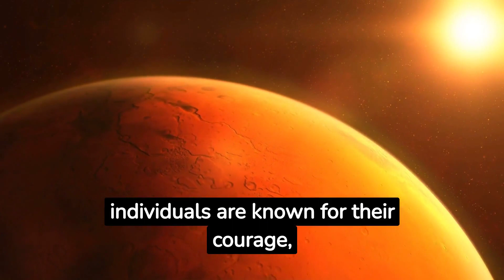Aries and Libra Compatibility: Balancing Fire and Air in Love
Join us on a fascinating exploration of Aries and Libra compatibility in this captivating video. Discover the intriguing dynamics between these two zodiac signs as we uncover the strengths, challenges, and potential for a harmonious and balanced relationship. Dive into the fiery energy of Aries and the diplomatic charm of Libra as we navigate the complexities of their compatibility.